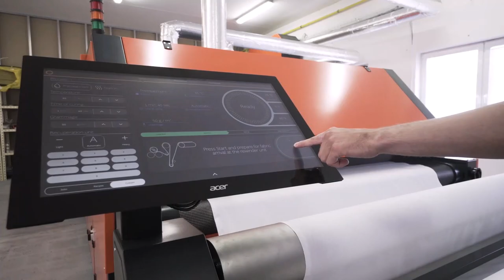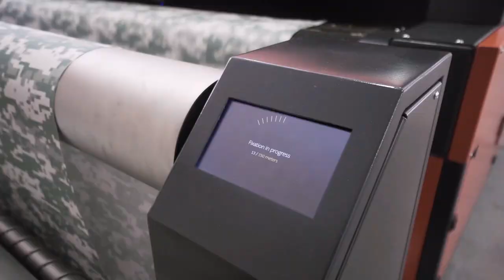Pretreatment and Fixation for Textile Printing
Machinery for pretreatment, fixation and post-treatment for digital textile printing. One machine to do it all.